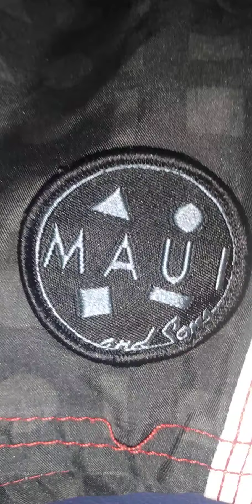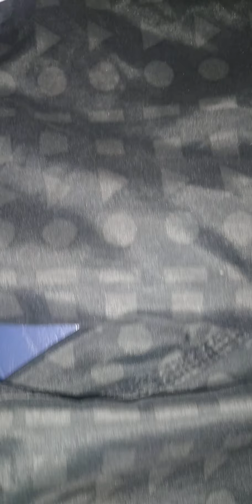Maui and Sons Surfing shorts review